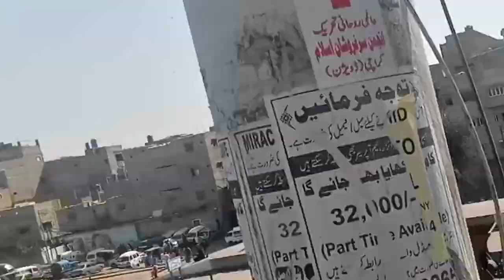NEW VLOG:AJ HAM GAY KHALO KY GHAR ? AJ WO UMRAH KAR KY AY HY 🕋🕋.2024..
aj khalo kar ky ay umrah ap sab bhi ya vlog watch karty hovay hamary liya ir every porson of muslim ky liye pray kary
allha ham sab ko bhi umrah or haj kary
ameen
haj or umrah
naat khwani